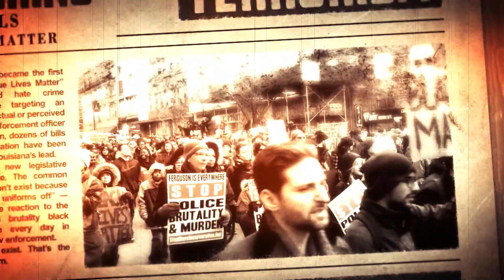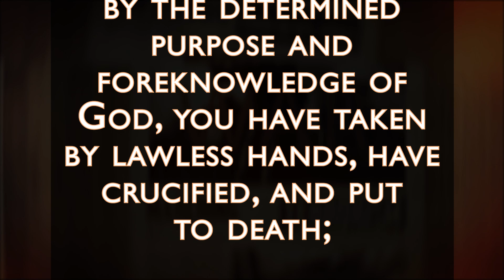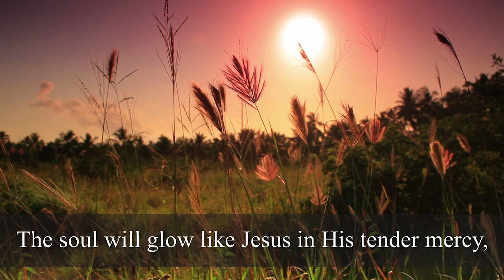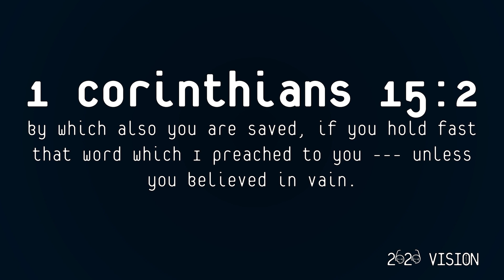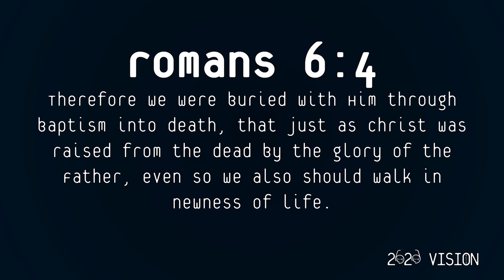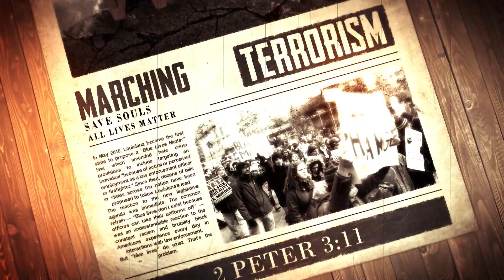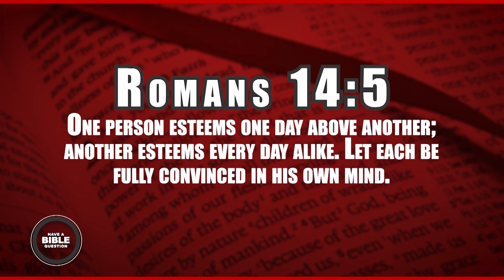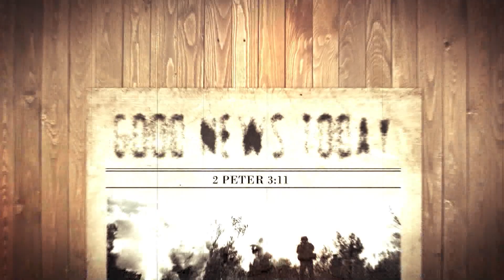The Gospel - Episode 1544 - Aired October 27, 2024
Hosted by Mark Teske
Devotional Time - Acts 2:22-24
20/20 Vision - Seeing the Gospel Clearly
Sound Words - Your Finances or Your Future
Be Ready Always - How does a person get into Christ?
Have a Bible Question - Is it wrong for a Christian to participate in Halloween activities?

Good News Today is a syndicated, weekly television program produced by the Dunlap church of Christ in Dunlap, TN, and is fully supported by congregations and individual members of the churches of Christ. Good News Today will never ask our viewers for money. More information about the program can be found on our We have apps for most portable devices, as well as a Roku channel and an AppleTV channel. There are also three podcasts available wherever you get your podcasts: Good News Today - Daily Devotional Time, Good News Today – Weekly, and Sound Words with Jim Dearman.